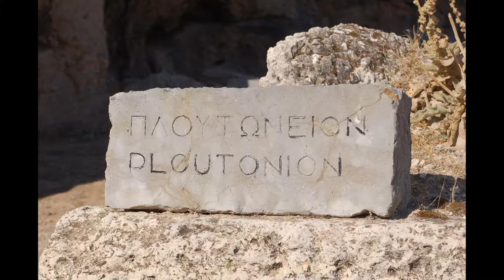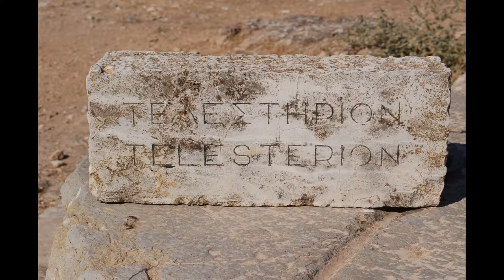Sito Archeologico di Eleusi - Elefsina (Atene) - maggio 2015